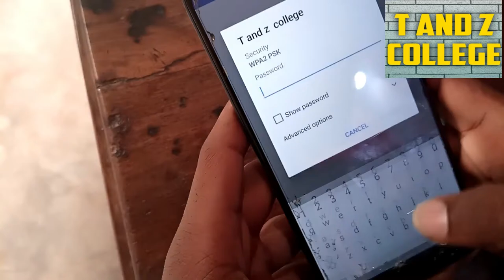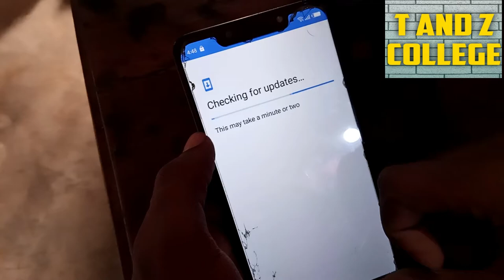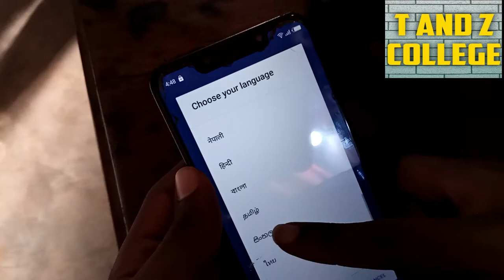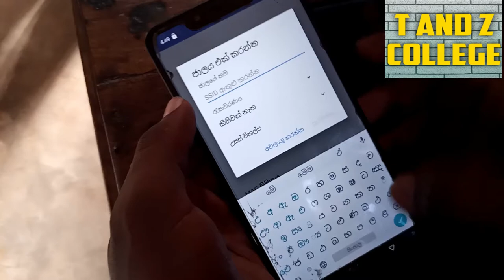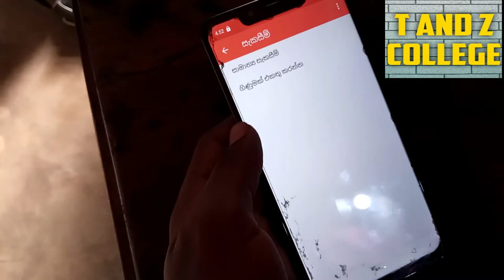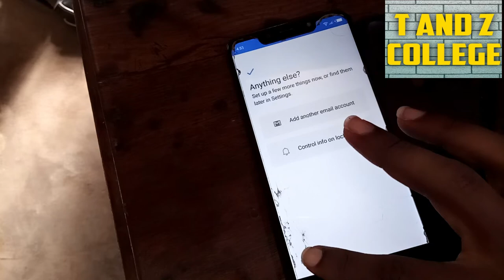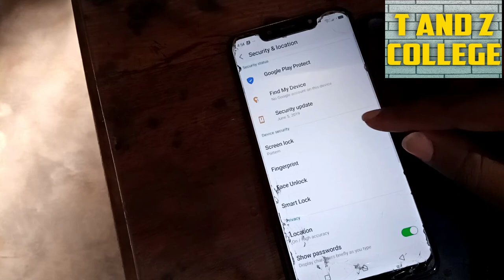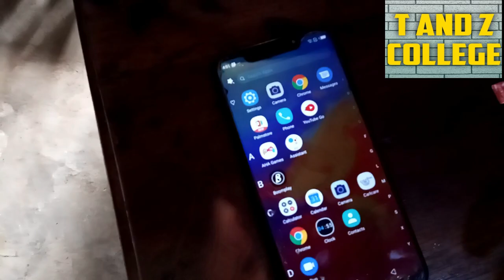Infinix Hot 7 X624 FRP (Google Account) Bypass. Android 8.1